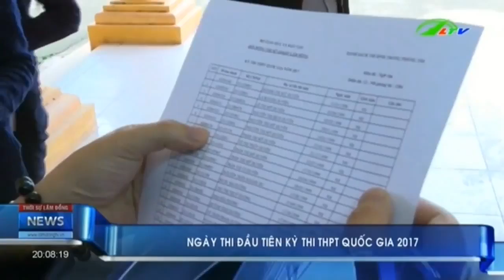Toàn cảnh kỳ thi THPT 2017 tại Lâm Đồng - P2 Ngày thi thứ nhất | Xã Hội Lâm Đồng TV